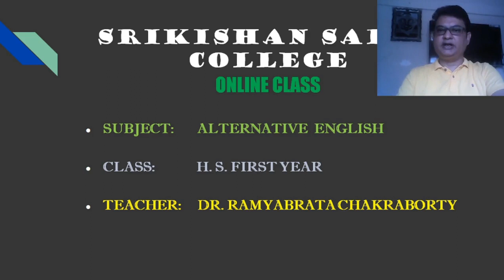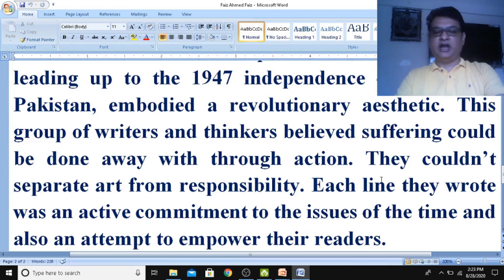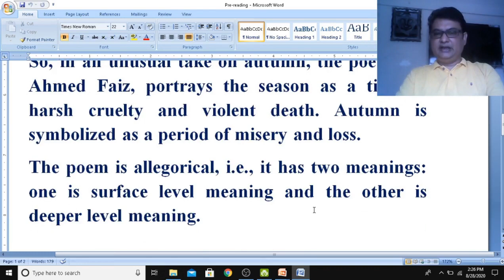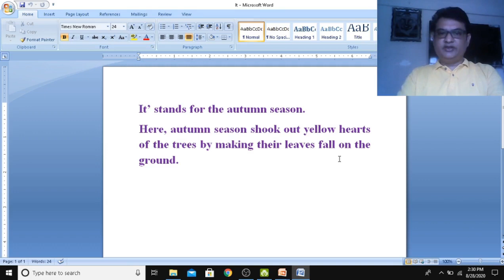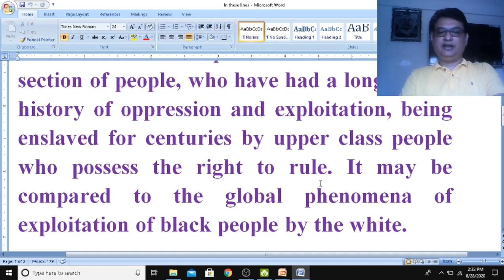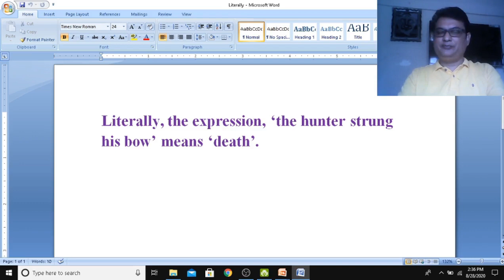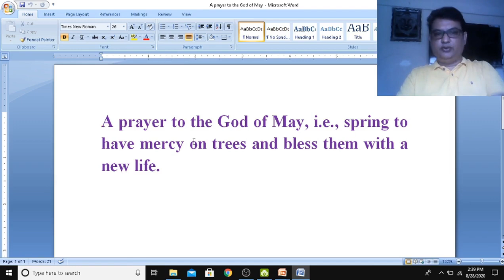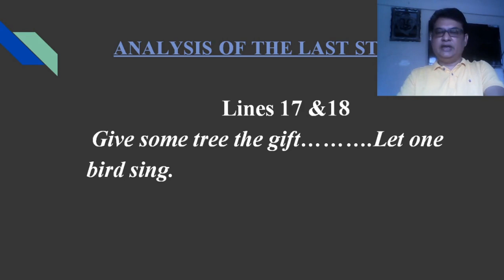When Autumn Came || Alt. English || HS 1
This video is prepared by Dr. Ramyabrata Chakraborty, Assistant Professor, Department of English, S. S. College, Hailakandi